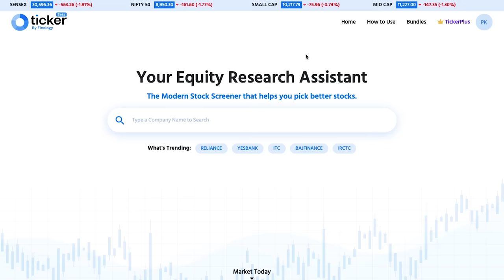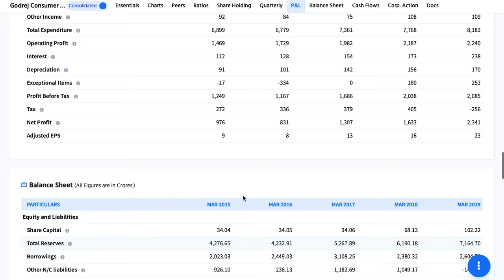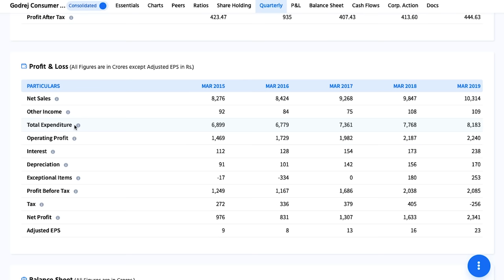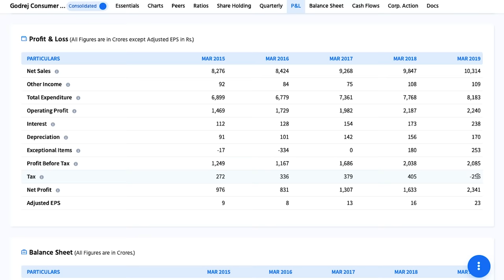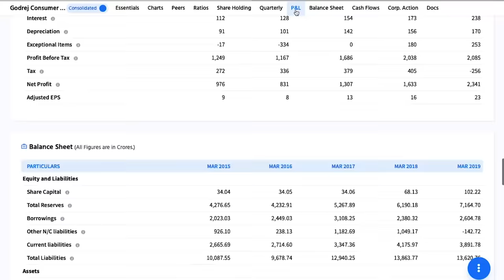How to Read the Profit & Loss Statement | P&L Statement explained in Hindi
Learn to read & analyze profit and loss statements in a simple manner through this video on fundamental analysis. This will tell you what a Profit & loss (P&L) statement is, why a Profit and loss statement or income statement is important and how to use it correctly.

The basics of an Income statement or profit and loss statement are explained in Hindi for stock market beginners.